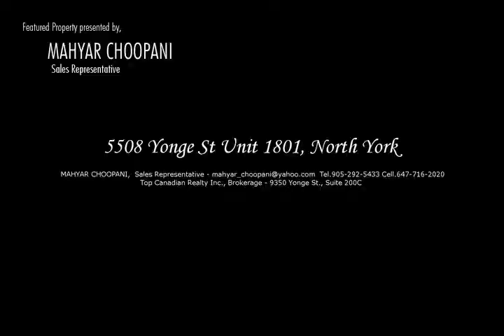iVRTours Video TourID 24767 of 5508 Yonge St Unit 1801, North York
iVRTours Video TourID 24767 - Presented by MAHYAR CHOOPANI of Top Canadian Realty Inc., Brokerage.